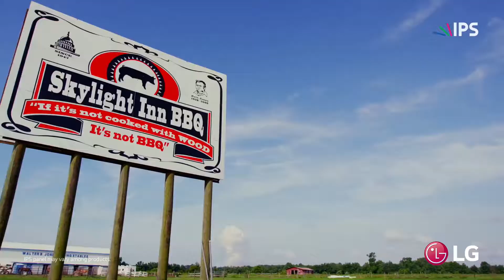LG 4K HDR DEMO VIDEO ULTRAHD FOR OLED TV 2160p